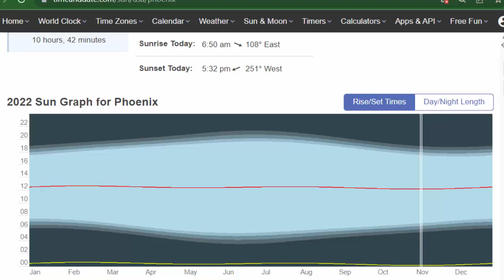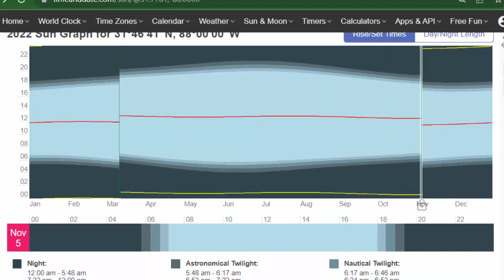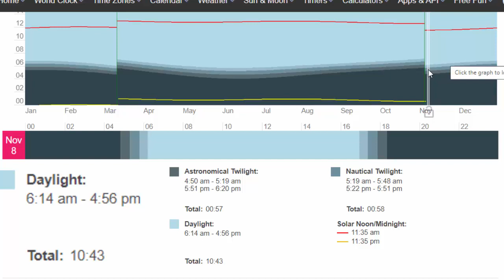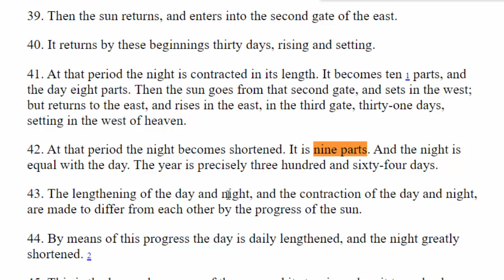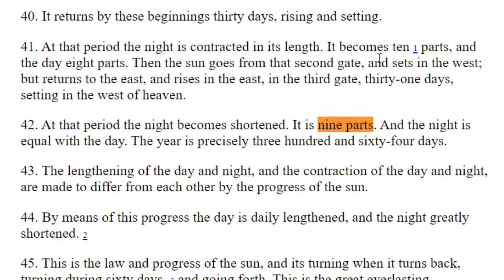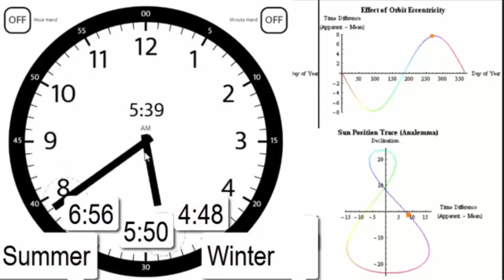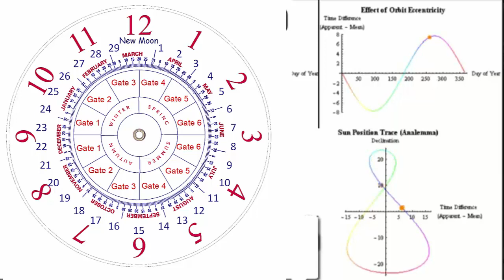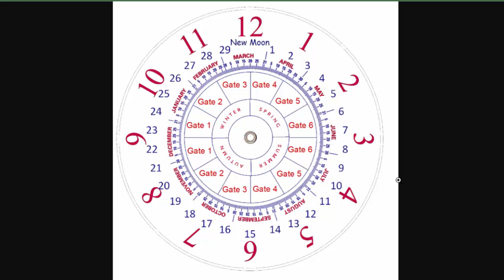DST Daylight Saving Time Is Hiding The Enoch Sacred Calendar And Promoting The Mark Of The Beast 666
In this video we reveal the true reason behind Daylight Savings Time DST. And how it is hiding the truth about the biblical calendar. And promotes the Mark Of The Beast.